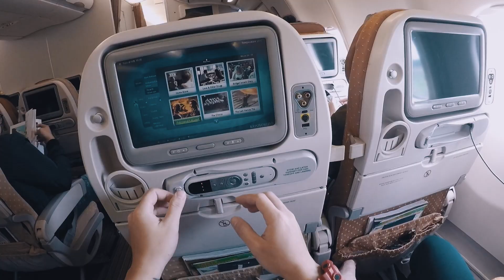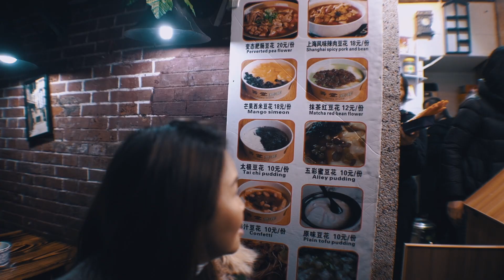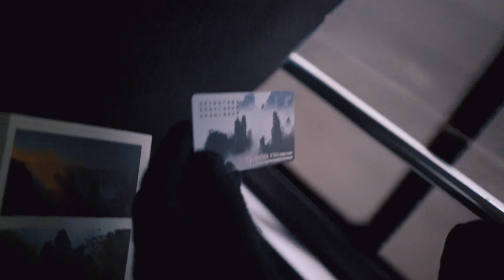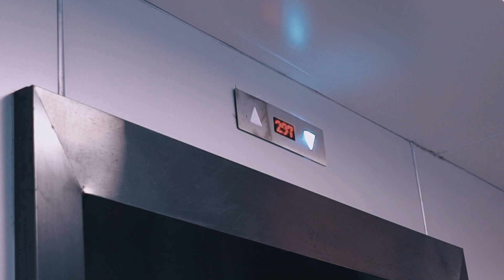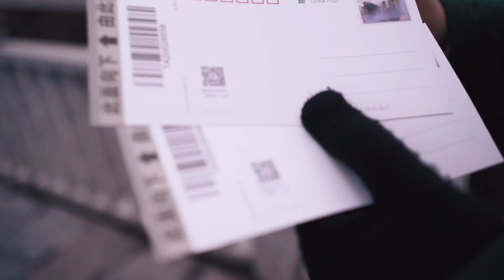The "Avatar" land ZHANG JIA JIE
Too bad for this trip i got very high fever and sore throat, so i have to rest for 3 days in zhangjiajie, and we only have 1 day to explore :(